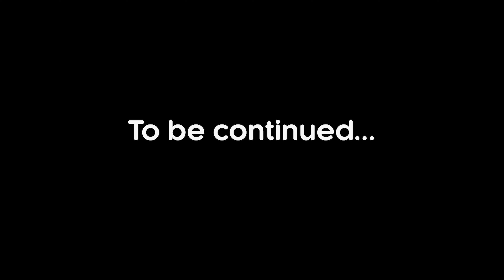Raptorex King's Appearance - The Ripper From Forest | GTK WAR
Don't miss any of our videos so you can follow Godzilla Jr and "The Red" T-Rex's journey closely 👇👇👇

⛔️ Copyright by GTK - War of the Titans - Do not Reup